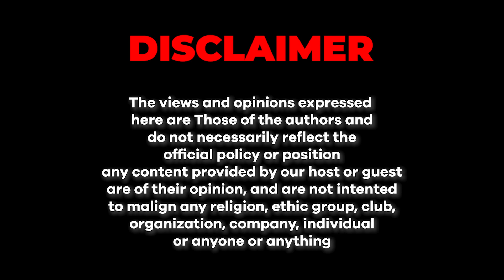What is the USA doing for Pakistan? | Podcast #144 | Junaid Akram Clips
Krista Bustamante describes the priorities of the US Mission in Pakistan through the perspective of the US Consulate.